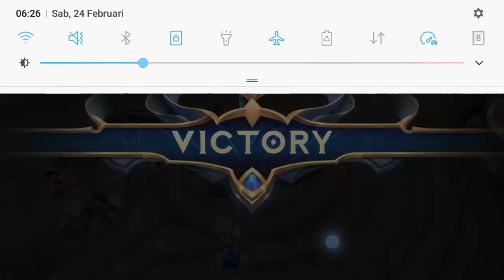Gameplay Cici Exp Lane 🔥 Cici Bast Build 2024 🔥 Mobile Legends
Gameplay Exp Cici🔥Cici Bast Build 2024🔥Mobile Legends

Channel kami berisi tentang game / permainan. Kami membahas banyak hal keren seperti meta terbaru, combo Terupdate dan perkembangan lainnya dalam game mobile legends : bang bang magic chess

LIHAT VIDEO KAMI YANG LAINNYA

KERJASAMA
Hubungi kami di E-mail